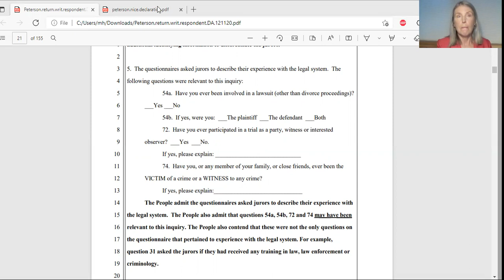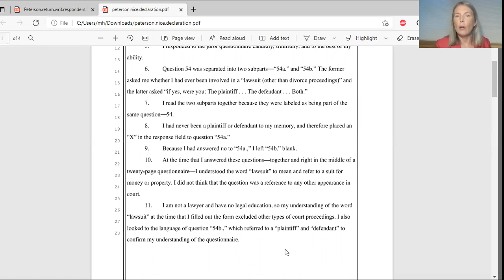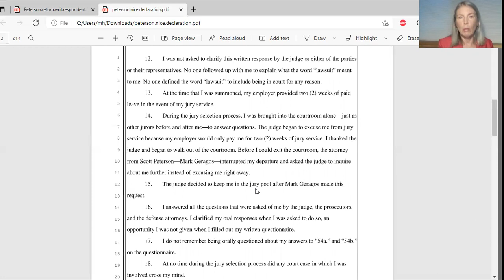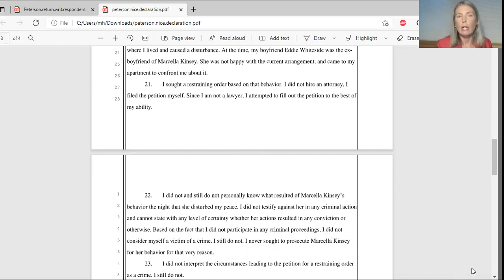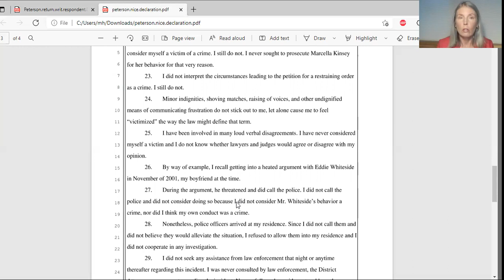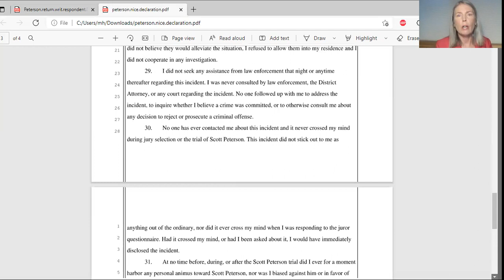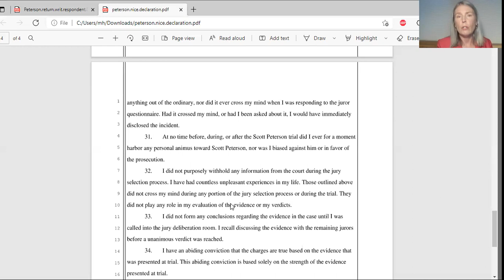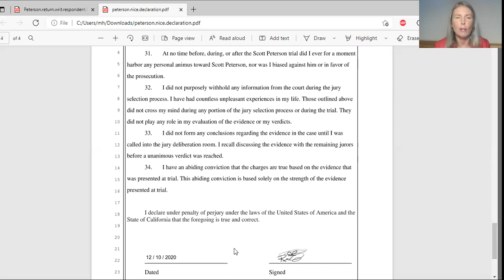Scott Peterson New Trial-Richelle Nice Declaration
Juror Explains-Stealth or Witch Hunt?
Scott Peterson convicted of murdering his wife Laci Peterson and unborn son Conner in 2004. Scott Peterson claims juror misconduct to get a new trial. He claims Juror #7 Richelle Nice lied on juror questionnaire.

Did Richelle Nice lie to get on Scott Peterson trial? Did Juror#7 commit misconduct? Is Richelle Nice bias Scott Peterson? Is Richelle Nice victim domestic violence? Was Richelle Nice victim of crime? How does Richelle Nice explain juror questionnaire? Will Scott Peterson get new trial? Can Scott Peterson win new trial? How can Scott Peterson overturn convictions? Did Richelle Nice lie on her declaration? Who is Richelle Nice?

Is Scott Peterson Juror #7 Richelle Nice a stealth juror or witch hunt by Scott Peterson to overturn convictions? How does Richelle Nice explain what happened? Her declaration included for new trial (juror misconduct) hearing on Feb 25, 2022. It's worth the watch!

Live Audio Feed for New Trial Hearing from Court starts Feb 25 ***continued to March 24, 2022. Instructions & Link video...

I want to hear from you, as this video is simply, my opinion.